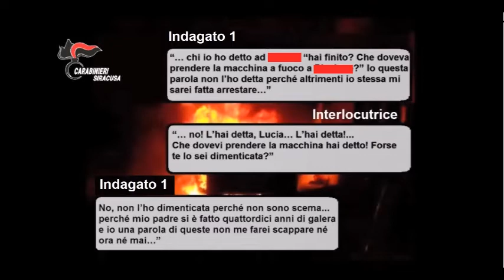Video Operazione Prometeo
I Carabinieri incastrano i mandanti dell'incendio dell'automobile del sindaco di Siracusa, Giancarlo Garozzo. Ritorsioni e intimidazioni maturate  contro il pubblico amministratore non negli ambienti politici, come si poteva facilmente ipotizzare, ma tra un gruppetto di persone dedite all'esercizio abusivo dell'attività di parcheggiatori, ai quali l'istituzione del Daspo e di misure maggiormente repressive adottate dall'amministrazione, in collaborazione con le Forze dell'Ordine aveva dato fastidio e pertanto andate a vuoto le minacce erano passate ai fatti. .Fondamentali  il lavoro condotto dai Carabinieri e la collaborazione delle vittime designate, tra cui anche l'allora assessore ai Vigli Urbani Piccione.
Mascia Quadarella